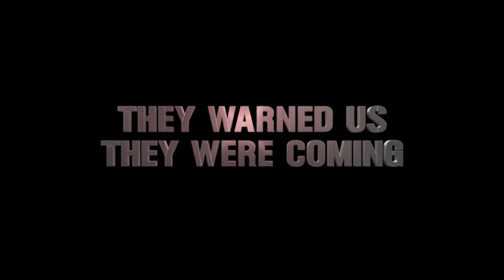Average Superstar T V (Episode #6) with "Scott Schiaffo" of Clerks, Vulgar, & Clerks III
Hey! Hey! Welcome to Average Superstar T.V. This episode we got something great from the movie CLERKS! Our guest this week is Scott Schiaffo from Clerks 1994. Hear Scotts origin into the acting world as well into The Kevin Smith Universe.

Watch Pennsylvania Hardcore & The Dark Military now FOR FREE on Tubi and Zumo.

Watch for free on Tubi here.

The Dark Military Blu-ray Available at.

WATCH NOW AT! Tubi & Amazon Prime Video